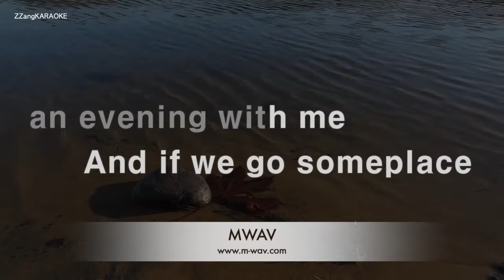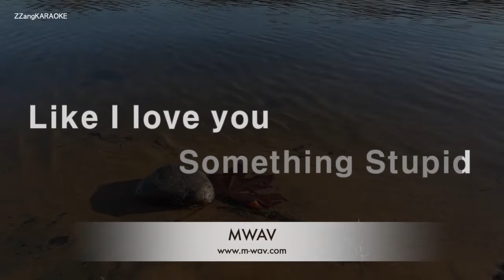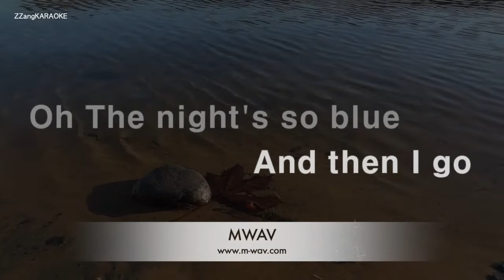Robbie Williams-Somethin' Stupid (Ft. Nicole Kidman) (Karaoke Version)